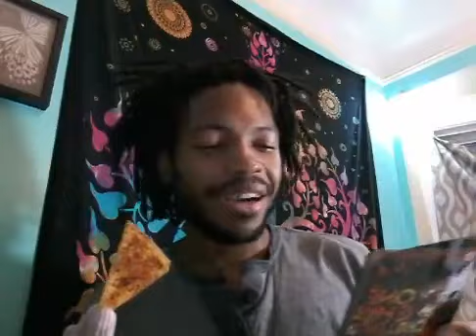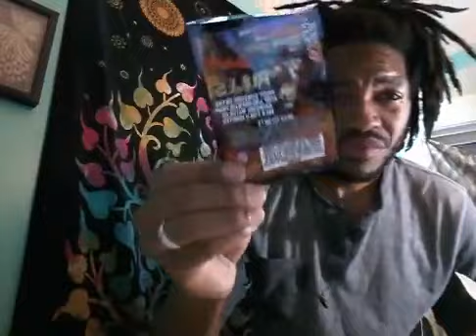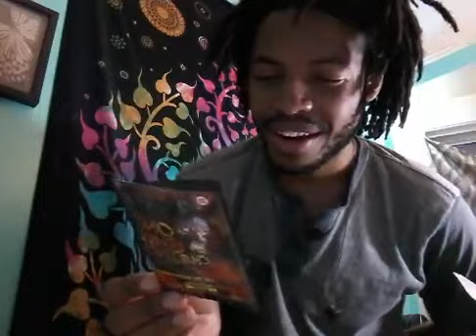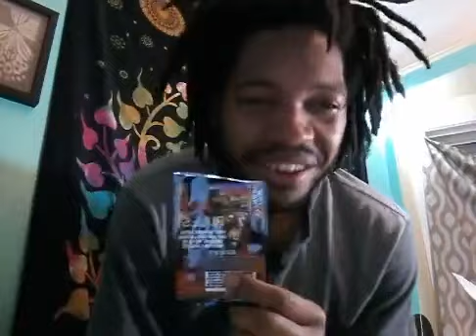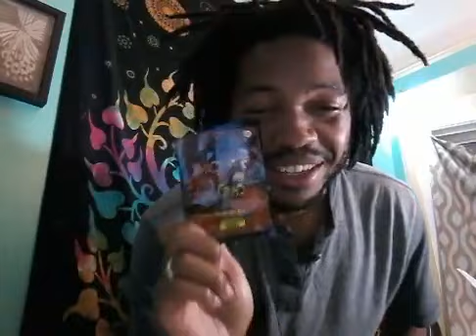One Chip Challenge. Almost Passed Out!! Skip to 7:11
Facebook Live challenge.
Skip to 7:11
 I tried the worlds hottest one chip challenge. The Reaper Boys One Chip Challenge. it has Ghost pepper, Carolina Reaper and Trinidad scorpion